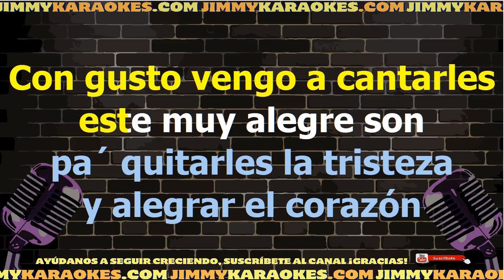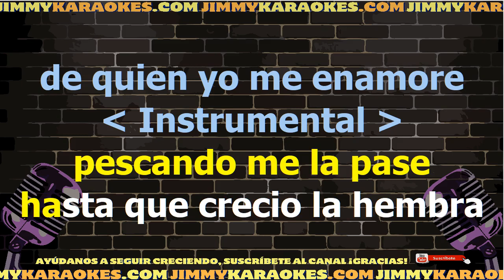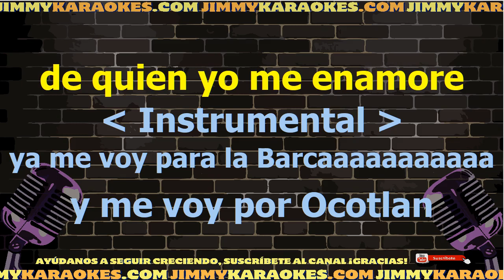Vicente Fernandez El Jalisciense Karaoke